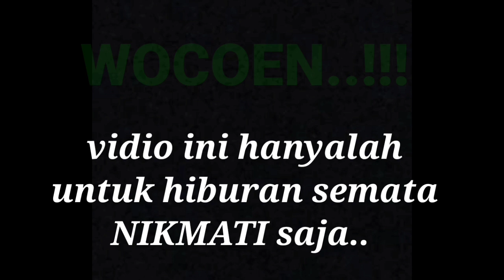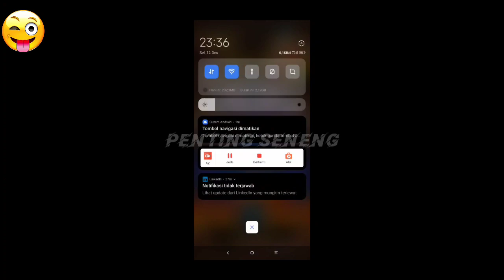sedekah 2m hari ini naga ijonya muncrat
Chanell game dan tutorial
Channel sederhana yang penting seneng